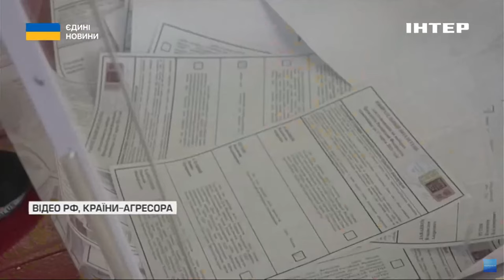росія незаконно проводить "вибори" на окупованих територіях України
Радбез ООН засудив проведення так званих "виборів президента" росії в окупованих регіонах України. Голосування під примусом на анексованих територіях порушує принципи ООН і міжнародного права. Детальніше розкаже Ніна Коломієць.